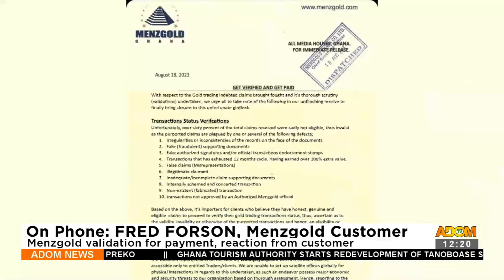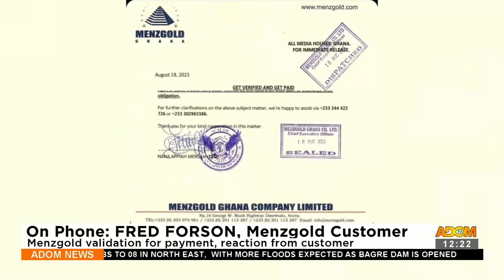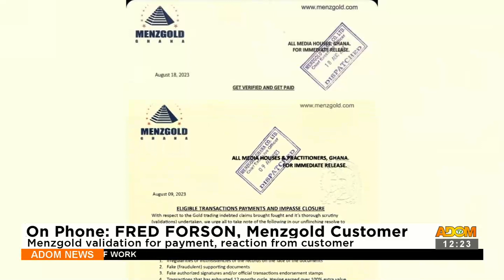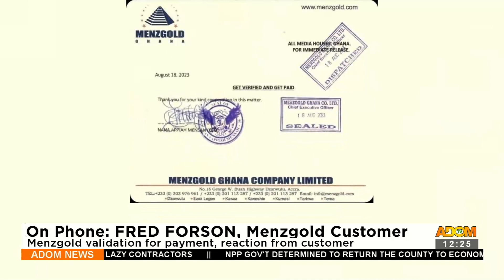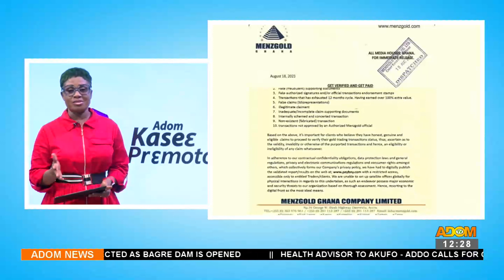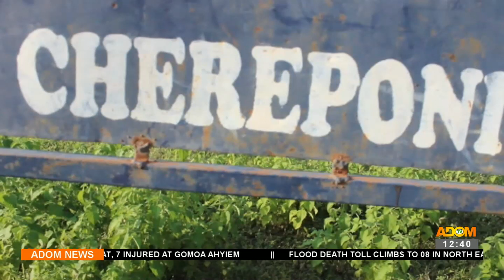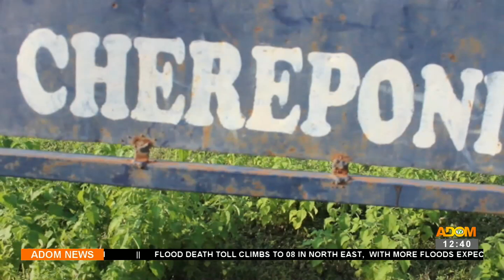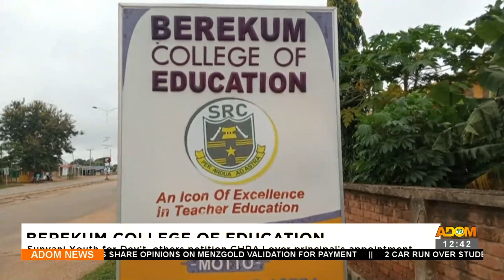Premtobre Kasee on Adom TV (21-08-23)